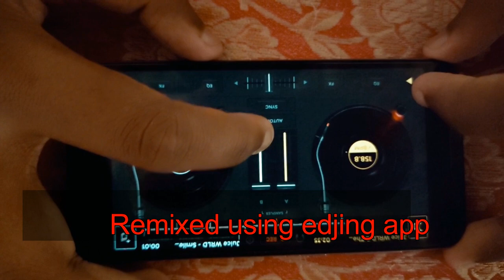Juice WRLD Smile(LIVE REMIX without WEEKND) Ft. RooKie THEKiDD Juice WRLD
Just done this remix using edjing dj mixer app,This is what edjing is used for,
I freestyled my own Lyrics at the Part of weeknd,This is my first vedio,Many flaws are there,Please comment,Like,Support.